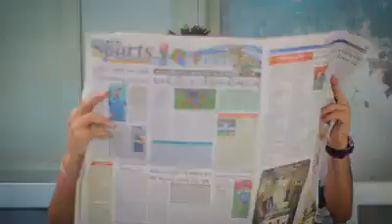Support to PM MODI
Just re think before make a decision, this video just mirror of that what we think and what we act.
Now time for think and act together. Just support to PM Modi!!!